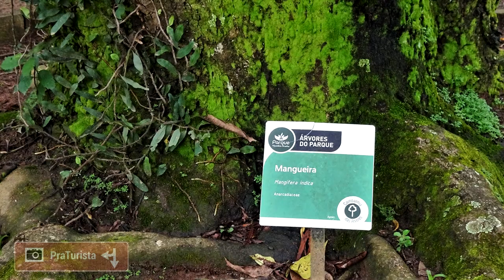Parque Vicentina Aranha - São José dos Campos-SP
Conheça o Parque Vicentina Aranha em São José dos Campos-SP

Informações completas e atualizadas, localização (como chegar), horário de funcionamento, estrutura e acessibilidade, dicas e curiosidades

Todas as fotos do vídeo também estão no link acima.